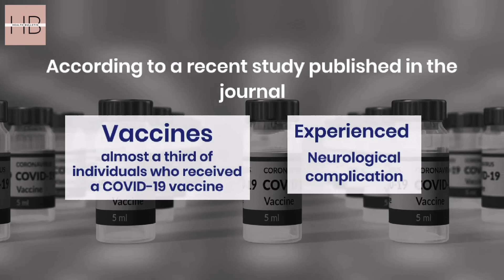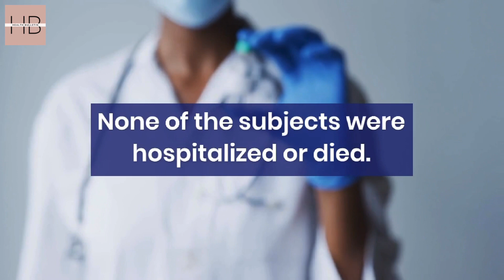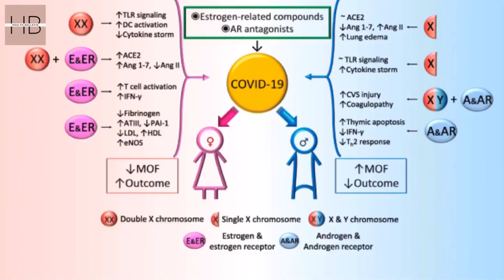Shocking Findings: Hidden Effects of COVID-19 Vaccines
Stay informed with latest study findings : Almost 1 in 3 COVID-19 vaccine recipients faced neurological side effects, as revealed by a comprehensive study published in the Vaccines journal for covid vaccine "Pfizer Vs Moderna Vs Astrazeneca " . This research, based on 19,096 individuals vaccinated in Italy in July 2021, sheds light on the prevalence of neurological complications post-vaccination. Unexpected Neurological Side Effects of the COVID-19 Vaccine, Typically Lasting One Day but Sometimes Extending to a Week, with Reversal Occurring within the Same Timeframe.
Stay updated on crucial insights to make informed decisions about your health.